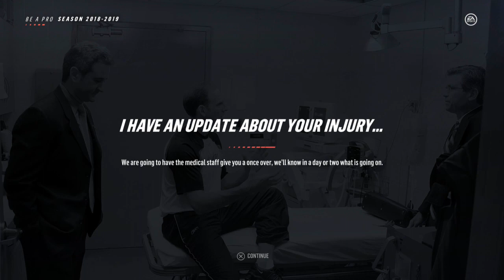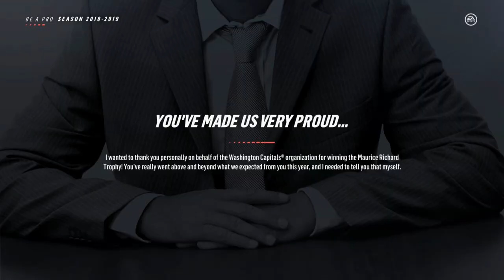Shooty McPuck's Quest for the Cup (Series Two, Game One)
It's round two for Shooty McPuck! After a surprising first round sweep against a talented offensive Florida team, Shooty and Co. draw the Columbus Blue Jackets.